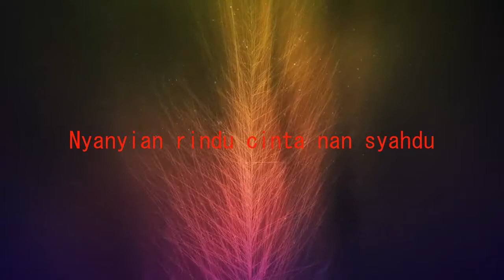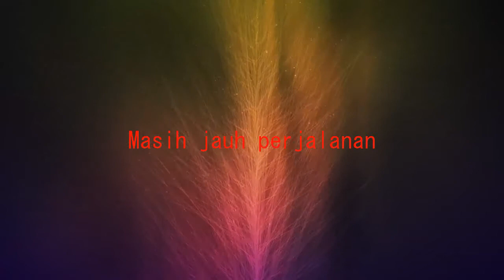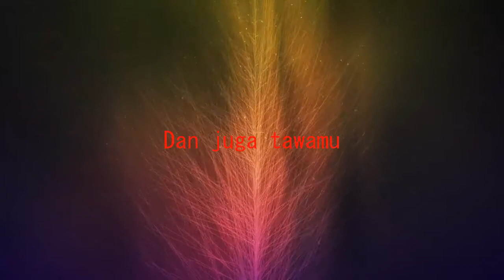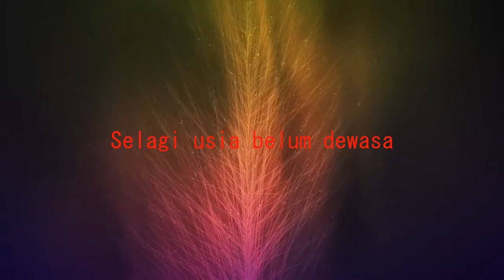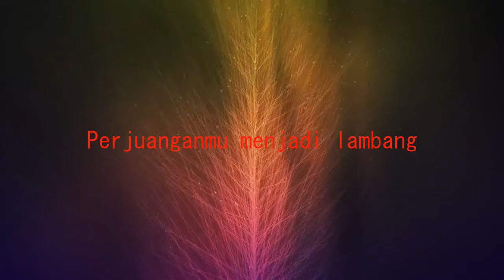LENTERA PERCINTAAN 1998 MEL - SUKMA (MINUS ONE)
SO FAR NOT SUPERCLEAN
By : Mel ‎– Sukma (LENTERA PERCINTAAN)
Label : Sony Music ‎
Format : Karaoke (no vocal)
Country : Malaysia
Released :1998
Genre : Rock